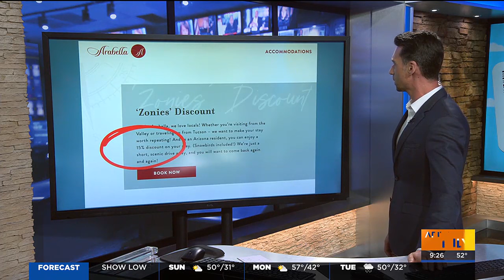Catching Kylee back up and some Sedona special hotel offers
Jared catches Kylee up on what she's missed since the arrival of her beautiful baby girl; then, we learn that some Arizona hotels have discounts for locals.